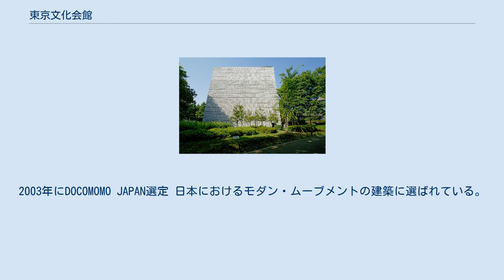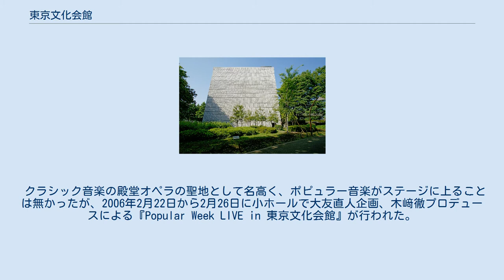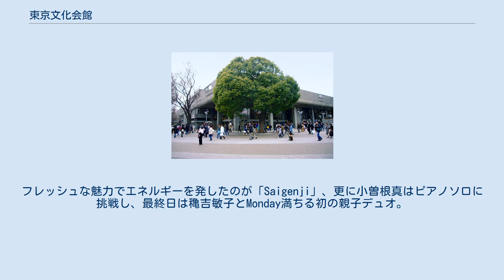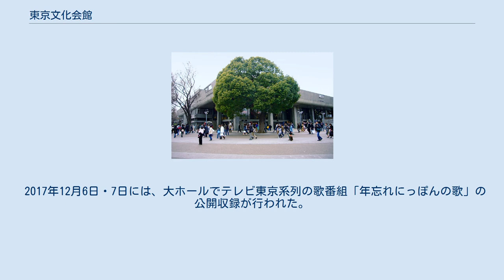東京文化会館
西側 東京文化会館（とうきょうぶんかかいかん、Tokyo Bunka Kaikan）は、東京都台東区上野公園の一角に所在する東京都立のホール。
大ホール、小ホールの他、リハーサル室、会議室、レストラン、音楽資料室を擁する。
指定管理者制度により公益財団法人東京都歴史文化財団が管理と運営を行っている。
 東京都交響楽団が本拠地としているホールでもある。
 また、ウィーン国立歌劇場などの海外著名歌劇場が来日した際は、必ずと言っていいほど東京文化会館で公演を行っている。
 建築家 前川國男の代表作の一つで、1961年に日本建築学会賞作品賞 及び 第3回BCS賞を受賞した。
2003年にDOCOMOMO JAPAN選定 日本におけるモダン・ムーブメントの建築に選ばれている。
 東京都開都500年祭の記念事業として開館。
すでに、神奈川県立音楽堂などの開館はあったものの、東京の本格的なクラシック音楽のコンサートホールとしては初期のものといえる。
日本国内では、1982年のクラシック音楽専用のザ・シンフォニーホール（大阪府）を皮切りに、1986年のサントリーホール（東京都）等、最新の音響設計技術を用いたホールが開館されるにつれて、東京文化会館は「古いホール」のイメージが強くなっていったが、改装工事が行われ1999年に竣工したことによって、それは払拭された。
スペースに余裕のないことが多い日本国内のホールの中で、バックステージの広さなどのゆとりの大きさは貴重であり、海外の有名歌劇場が来日した際は公演に使用されることが大変多い。
 2004年より2011年まで元ソニー会長の大賀典雄が館長を務めたが、大賀の逝去により、2011年9月1日付で日枝久（フジテレビ会長→相談役）が館長に就任した。
2012年7月1日より音楽監督に指揮者の小林研一郎が就任。
大賀の前任者で、作曲家の三善晃が館長を務めた時代には、運営方針を巡って当時の都知事である石原慎太郎と対立したこともあった。
 クラシック音楽の殿堂オペラの聖地として名高く、ポピュラー音楽がステージに上ることは無かったが、2006年2月22日から2月26日に小ホールで大友直人企画、木﨑徹プロデュースによる『Popular Week LIVE in 東京文化会館』が行われた。
これは東京文化会館45年の歴史上初めてのポップスの自主興行であった。
尾崎亜美が弦楽四重奏で数々のヒット曲を綴り、井上堯之は生ギター2本とヴァイオリンで「愚か者」等を歌った。
フレッシュな魅力でエネルギーを発したのが「Saigenji」、更に小曽根真はピアノソロに挑戦し、最終日は穐吉敏子とMonday満ちる初の親子デュオ。
最近では、月の203号室がJ-POPアーティストとして公演を行っている。
 2006年3月3日・4日には、大ホールで東京文化会館の45周年と加山雄三の芸能生活45周年を祝うガラ・コンサート （祝典） が行われた。
 「加山雄三 with 大友直人 シンフォニック・ガラ・コンサート」で、千住明をはじめとする5人の編曲家によって加山サウンドをオーケストラサウンドに蘇らせた。
プロデューサーで構成・演出をしたのは、加山の還暦の祝いに日本初のトリビュート・アルバム「60 CANDLES」をプロデュースした木﨑徹。
彼は、東京文化会館の音楽監督である大友直人の古くからの友人であったために、革命的なコンサートが実現した。
 2017年12月6日・7日には、大ホールでテレビ東京系列の歌番組「年忘れにっぽんの歌」の公開収録が行われた。
 東京文化会館の公式の英字表記は「Tokyo Bunka Kaikan」であるが、上野駅並びに本館周辺の案内表示では「Tokyo Metropolitan Festival Hall」または「Tokyo Festival Hall」などと表記されている場合がある。
 2014年、建物の改築・改修工事を実施し、リニューアルオープン。
 東京都台東区上野公園5-45